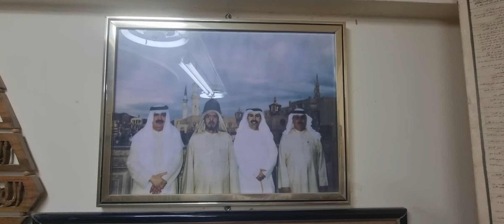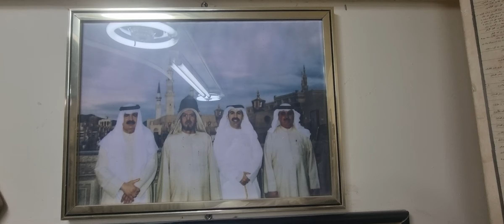قبة مسجد نبينا محمد صل الله عليه وآله وصحبه الخضراء على رأس(الوالد)والخال وإبن الخال وأنا بالتسعينات